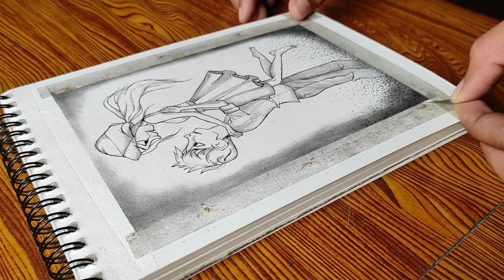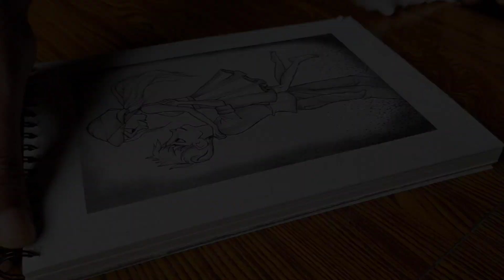Cute Couple Sketch Drawing // Romantic Couple Drawing // Pencil Sketch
- Used things

(2) HB pencil (you can use any)

          ♪♫ Music ♪♫

I. Song: TheFatRat- Monody
Artist: TheFatRat, Laura Brehm, sjls

cute couple hugging sketch

cute couple sketch to draw

cute love couple drawing

cute couple drawing easy

easy pencil sketch of a cute couple

cute couple sketch drawing

cute couple drawings step by step